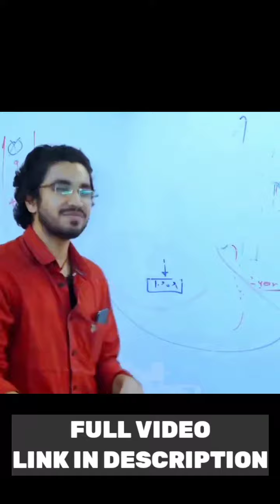Aman dhattarwal Motivational Video | Honest Talk | Padaku Students | M Hamza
Padaku students
M hamza
Aman dhattarwal